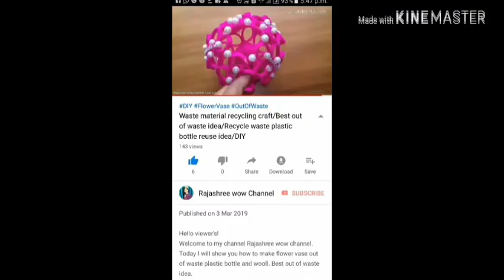Christmas Decor with waste/Christmas wreath/DIY/Home Decor/Best out of waste/Plastic bottle upcyclin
Hello viewer's!
Today I will show you how to make easy but beautiful Christmas wearth from waste materials at home.
Creative ideas with plastic bottle/Christmas wreath/DIY Home Decor/Best out of waste/Waste recycling